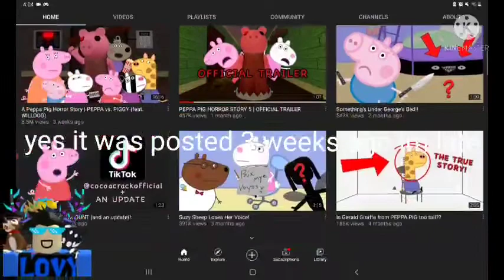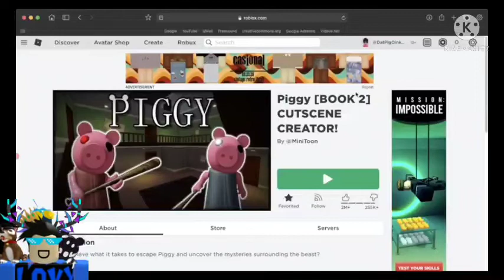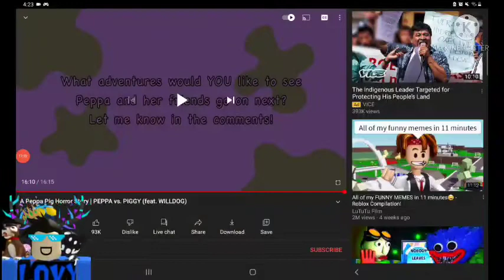Reacting To: ROBLOX PIGGY vs PEPPA PIG 1 By CocoaCrack this is cool, but werid, but funny I guess-